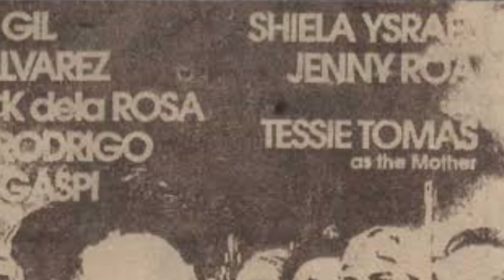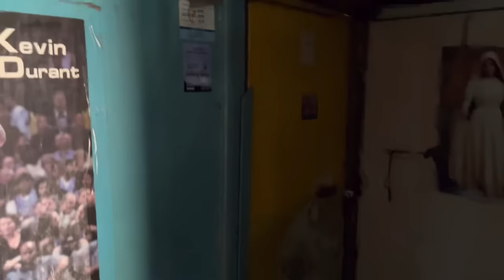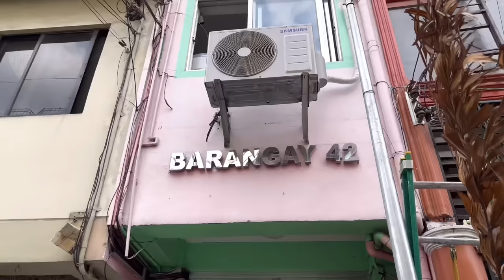EXCLUSIVE! ANG BUHAY NGAYON NI JENNY ROA NG THAT’S ENTERTAINMENT